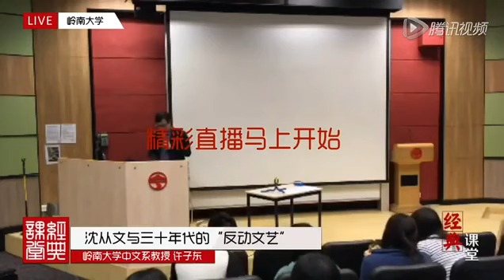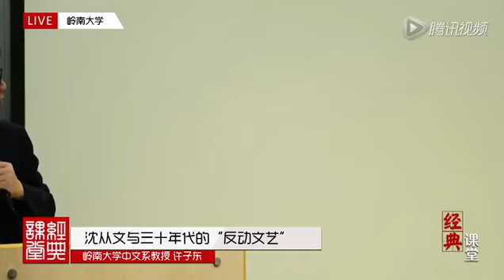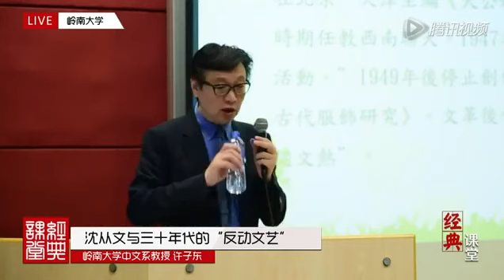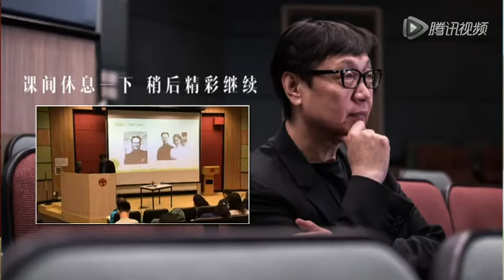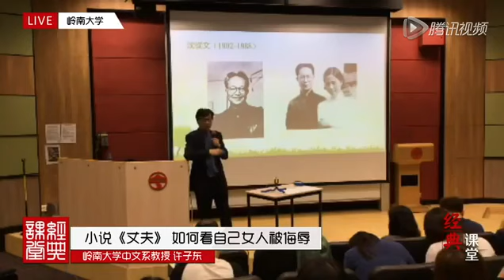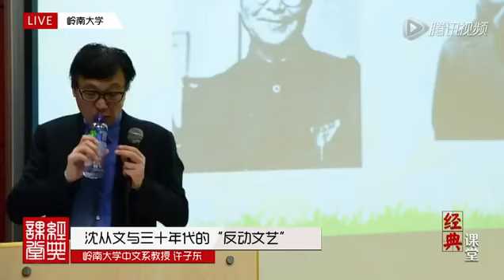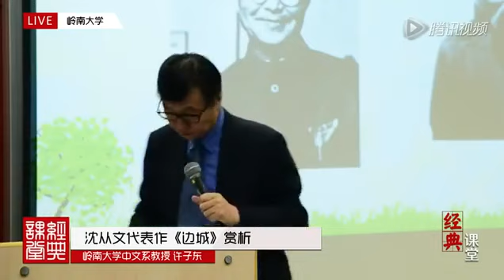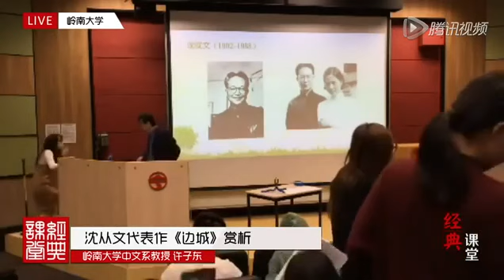【许子东讲现代文学】 11 沈从文与三十年代反动文艺